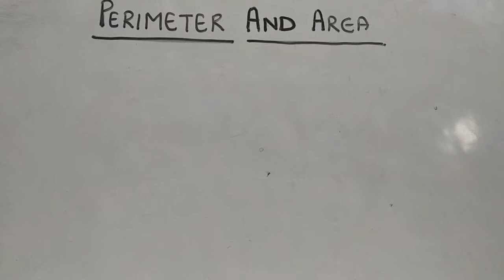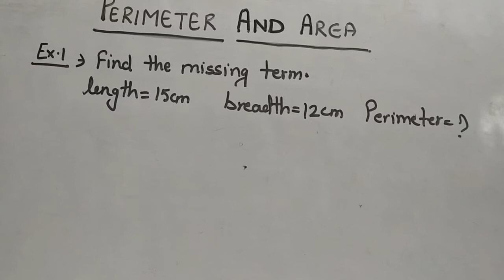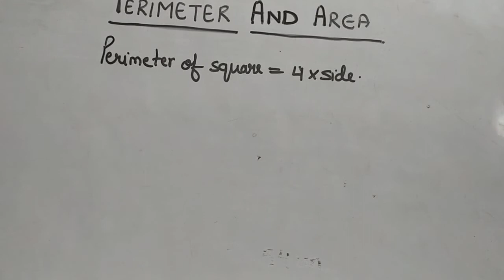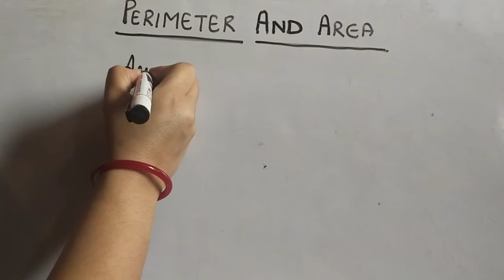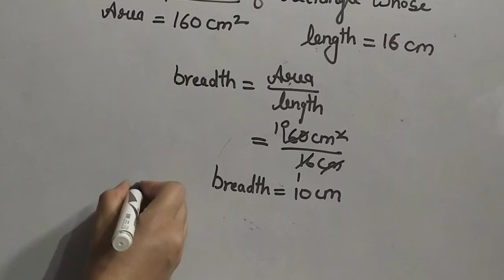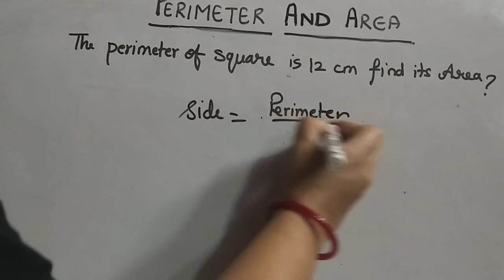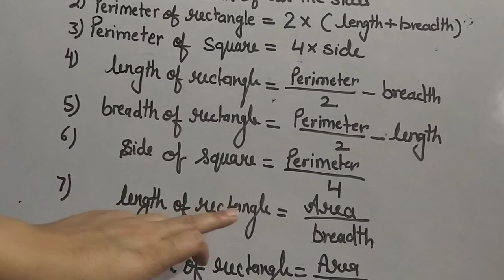Perimeter and Area Part-2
To find length of rectangle
To find breadth of rectangle
To find side of square
To find the breadth when area and length are given
To find length when area and breadth (width) are given
To find the perimeter of rectangle when area and length or area and breadth are given
To find the area  of square when perimeter is given